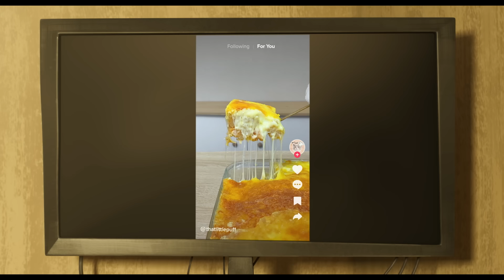The Garfield Movie - Official Trailer (2024) - Chris Pratt, Samuel L. Jackson, Hannah Waddingham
Watch the new trailer for The Garfield Movie, opening at Regal theatres on May 24.

Garfield (voiced by Chris Pratt), the world-famous, Monday-hating, lasagna-loving indoor cat, is about to have a wild outdoor adventure! After an unexpected reunion with his long-lost father – scruffy street cat Vic (voiced by Samuel L. Jackson) – Garfield and his canine friend Odie are forced from their perfectly pampered life into joining Vic in a hilarious, high-stakes heist.

Director: Mark Dindal
Writers: Paul A Kaplan & Mark Torgrove and David Reynolds
Stars: Chris Pratt, Samuel L. Jackson, Hannah Waddingham